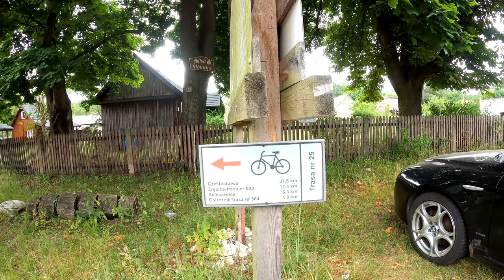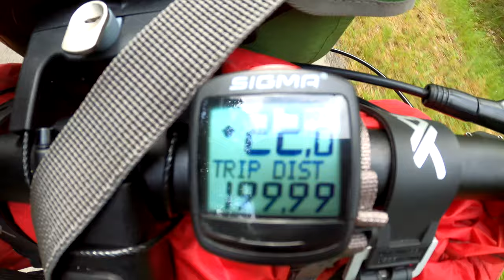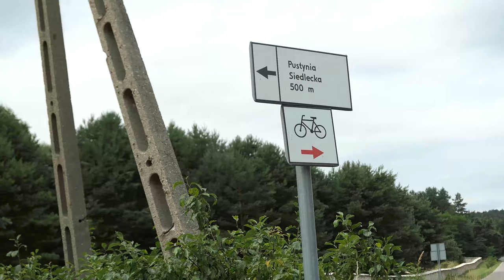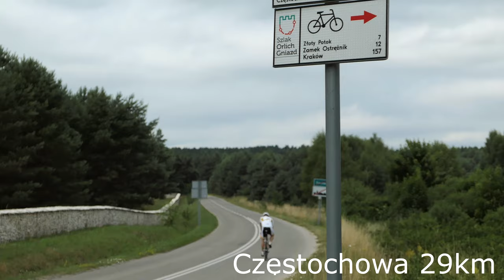Szlak Orlich Gniazd Rowerem 4 Zamek Olsztyn, Ostrężnik, Częstochowa. Jura Krakowsko-Częstochowska 4K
Czwarta czesc Szlaku Orlich Gniazd rowerem. Dzis kolejne atrakcje na szalku Złoty Potok i Smażalnia ryb. Brama Twardowskiego oraz żródła Zygmunta i Elżbiety. Zajrzę na pustynie Siedlecka i zakoncze podróz w Częstochowie.
To jest ostatni odcinek ze Szlaku Orlich gniazd, Kolejna rowerowa seria juz wkrótce